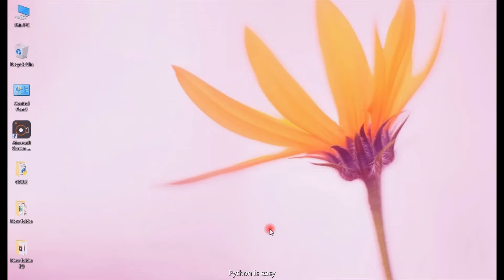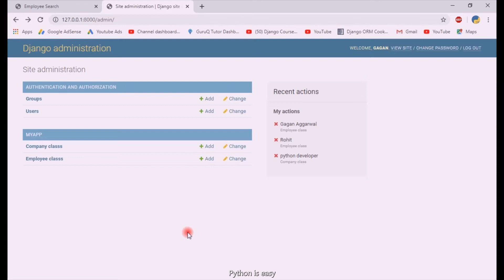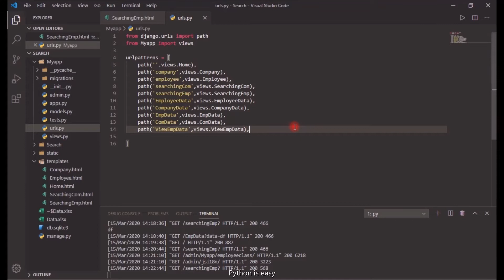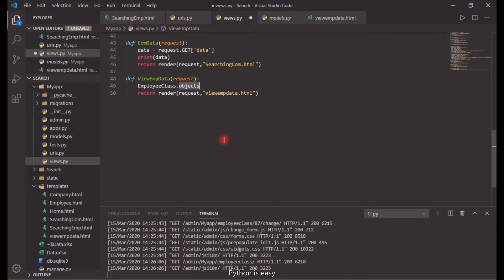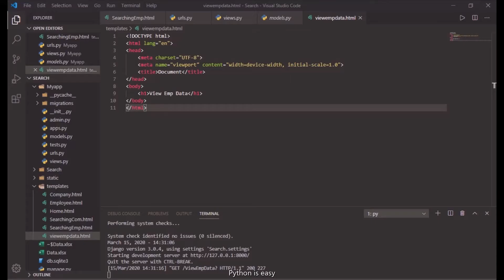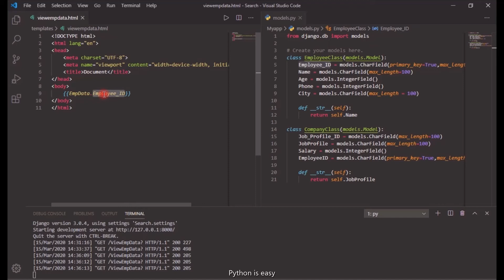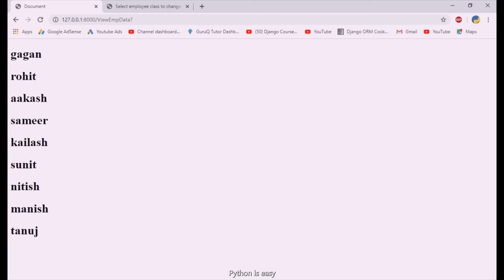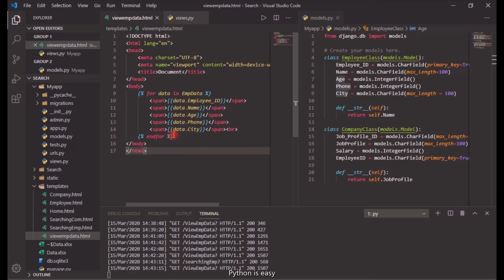Searching Data From Database And Render Into Html File | Project 5 | Part 8 | Searching in Django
Hello friends,

This channel provided videos related to python technology in hindi